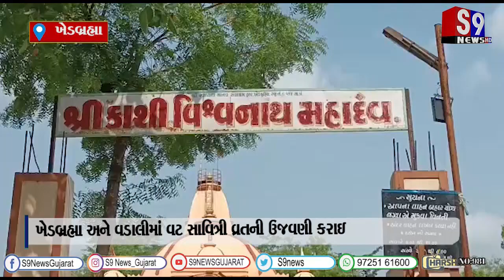ખેડબ્રહ્મા અને વડાલીમાં વટ સાવિત્રી વ્રતની ઉજવણી કરાઈ..